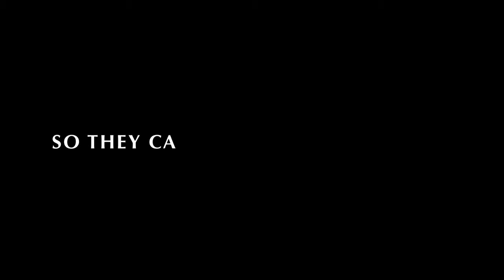MURAL IN KING'S CROSS ,LONDON UK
COMMISSIONED BY DOG EARED FILM STUDIO IN LONDON.